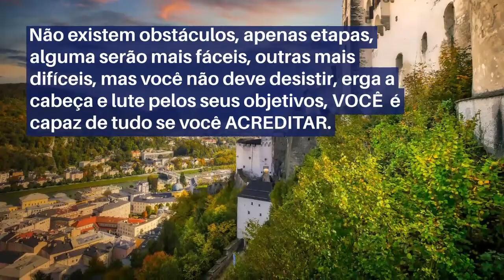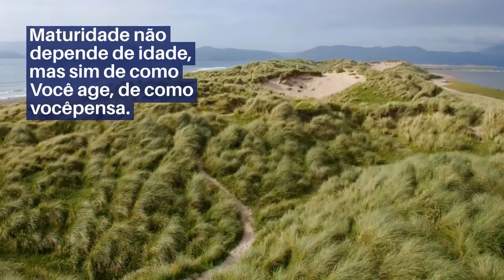Mensagens e frases de hoje: 19 de maio de 2021 | Portal Blog do Lago